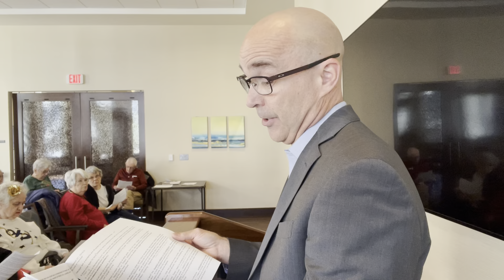Exodus 29Mar22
Ch34